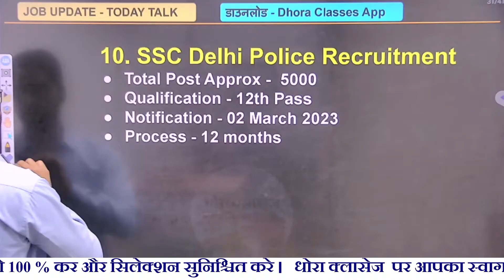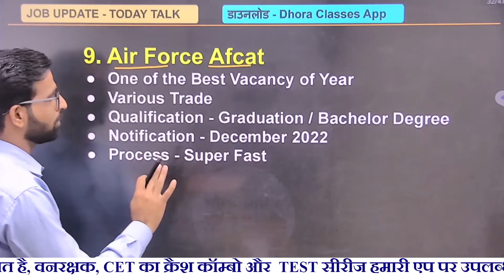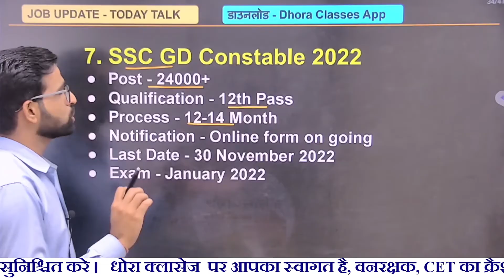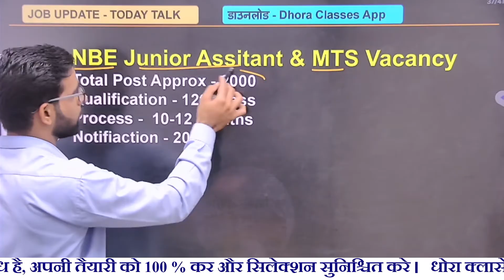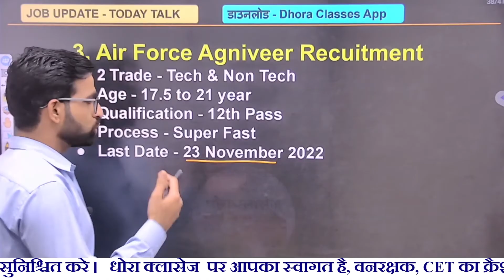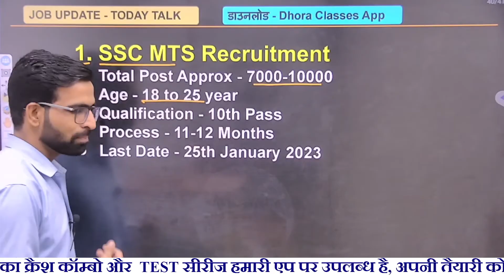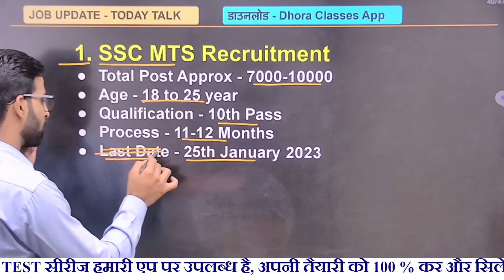नौकरी के लिए ये 10 फॉर्म जरूर भरें || TOP 10 Government Vacancy 2022-23 || नयी सरकारी भर्तियां 2022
➡ Dhora Classes App ( धोरा क्लासेज एप)

Your Exam Helper For - *SSC *Banking *RRB *NRA CET

🔴 वनरक्षक | वनपाल टेलिग्राम ज्वॉइन 👇👇
Here you get PDF, Notes, Notification, New Updates .

                           🇮🇳जय हिन्द🇮🇳
                           🙏धन्यवाद🙏